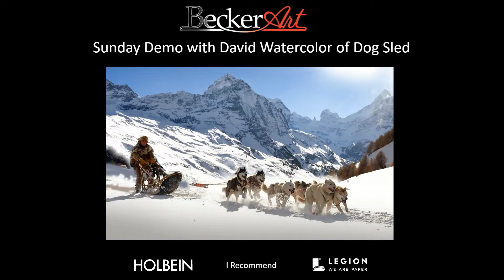BeckerArt Sunday Demo with David Watercolor of a dog sled in the snowy Mountains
Sunday Demo with David will be a Watercolor of a dog sled in the snowy Mountains